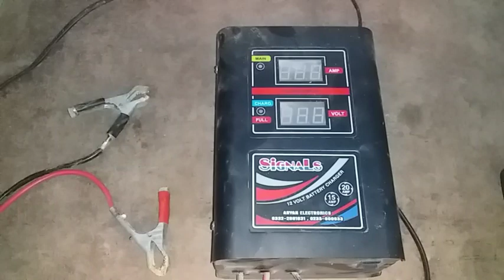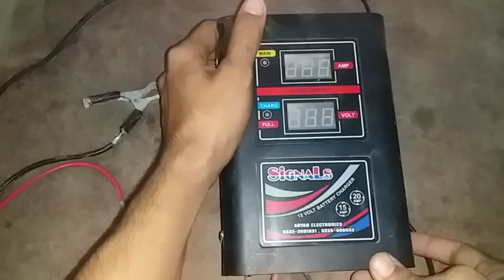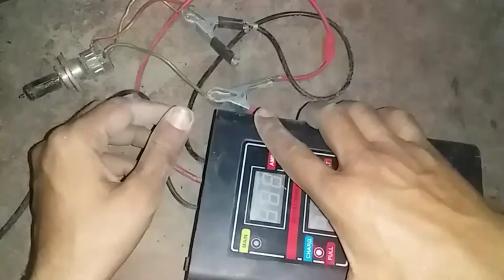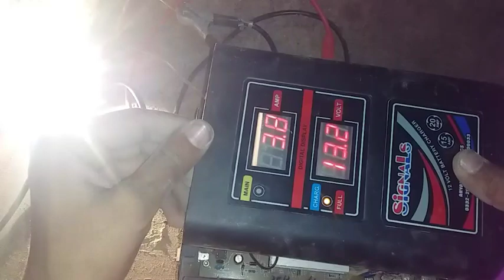How to repair a 12V 20A battery charger at home in urdu hindi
Dosto aaj ke video m mene aap ko me How to repair a 12V 20A battery charger at home in urdu hindi mujhe umeed h k aap ko pasand ai hoge to plz mere is Electronic Urdu ko SUBSCRIBE LIKE OR SHARE kro